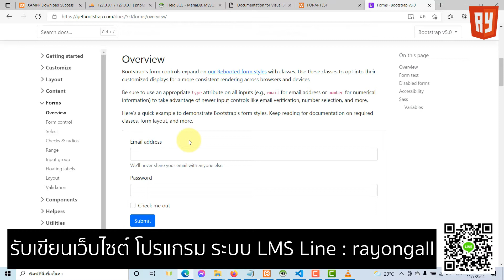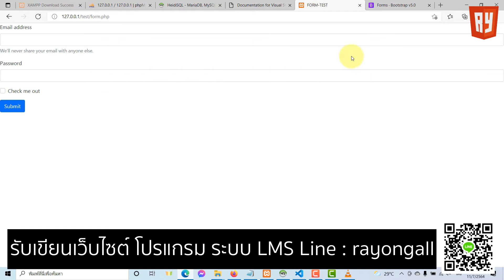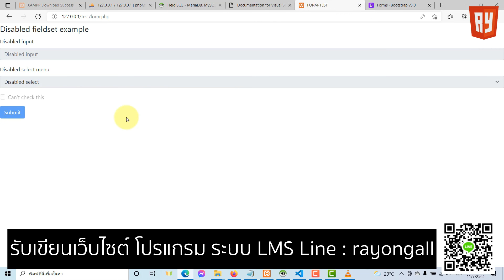🔥🔥 สอน BASIC PHP #5 สร้าง Form ด้วย Bootstrap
จัดทำ
รับเขียนเว็บไซต์ เขียนโปรแกรม ถ่ายรูป สื่อการสอน